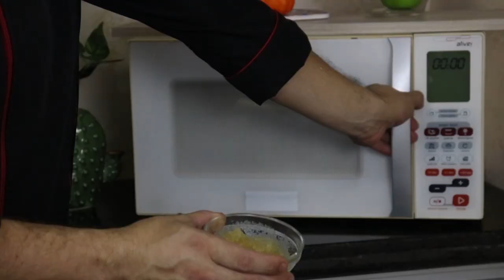Pudín de Clara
Para acceder a la clase de Rosa Colombiana, haga clic en el enlace: